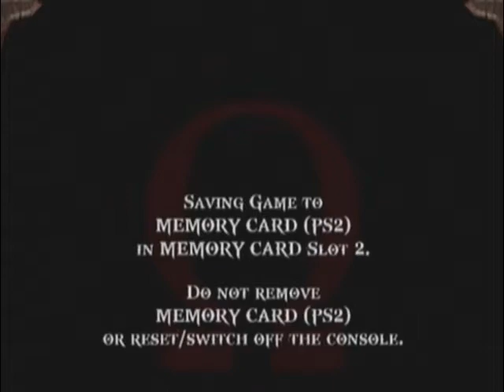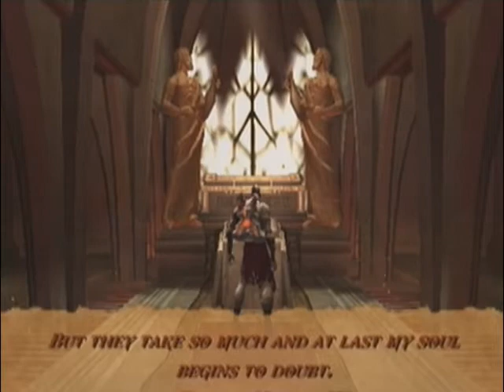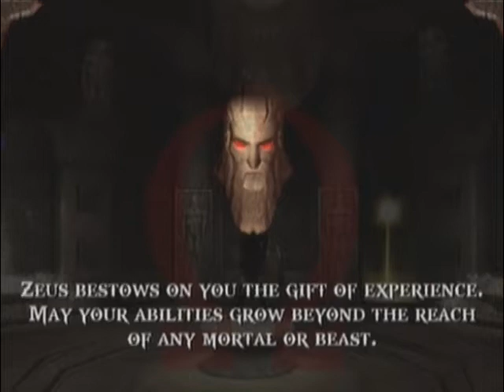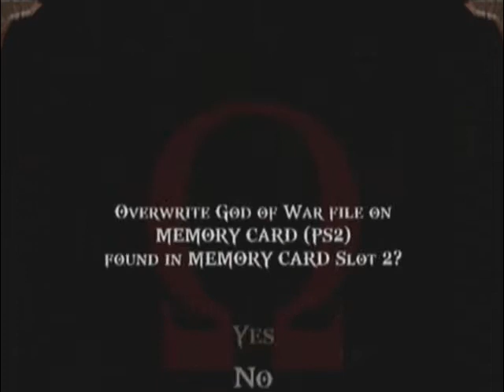Let's play God of War: Episode Forty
Hey Youtubers! Jinakuus here bringing you episode forty of the let's play God of War series. In this episode we finish off Hades' challenge.